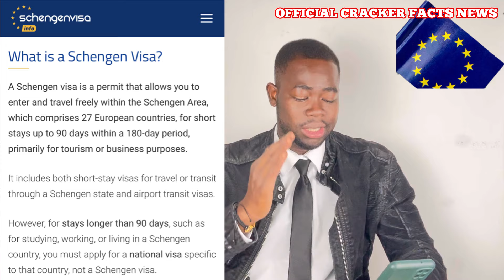CAN I STAY IN EUROPE AFTER MY Schengen VISA 🇪🇺expired/U will be Deported if you make this Mistake